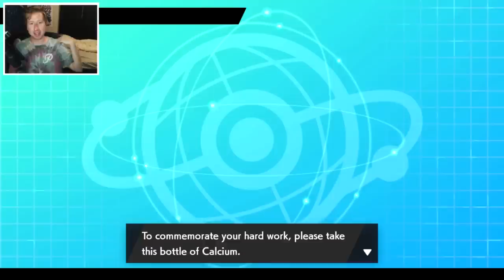Playing Until I Lose With Mamoswine | Master Ball Rank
It's been a while since I last played some VGC, so we back at it taking some souls with Mamo.